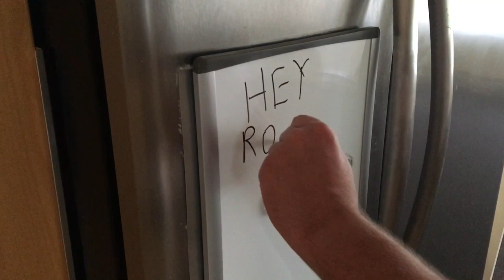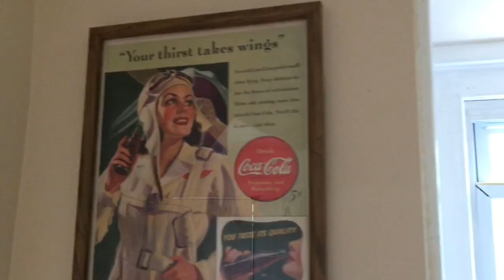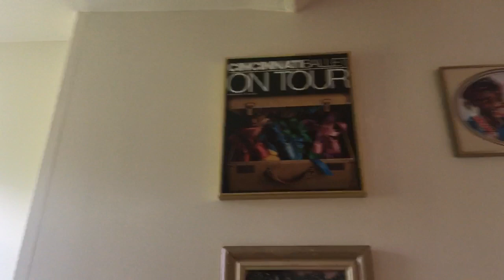SAINT JOSEPH'S UNIVERSITY (SJU) MOVE IN VLOG 2018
Watch me help my bro move in:)